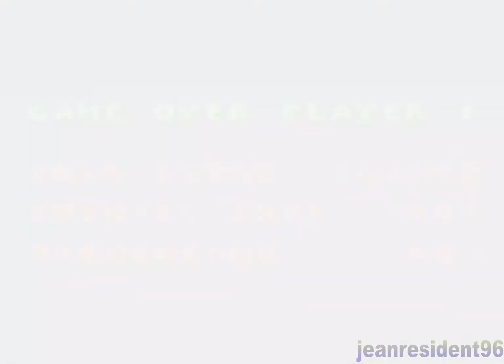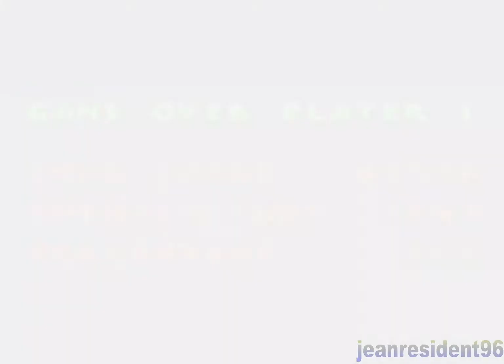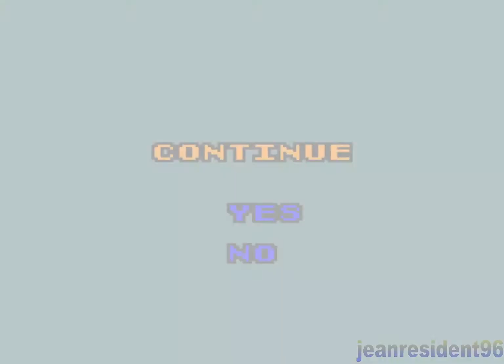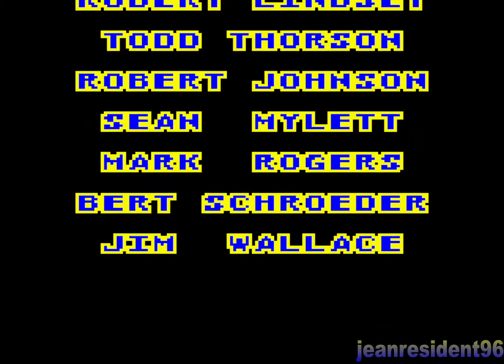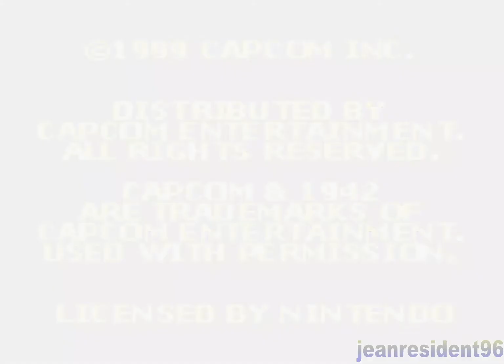1942 GBC FULL GAME Walkhtrought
Here I bring a 1942 Full Game 100% Walkthrough Gameplay from GBC - Nintendo | Longplay, where I have completed the full game and have a 100% Walkthrough Guide on how to know how to get through the game quickly